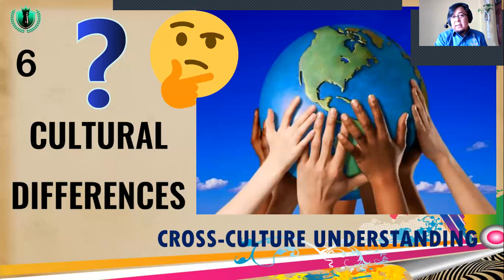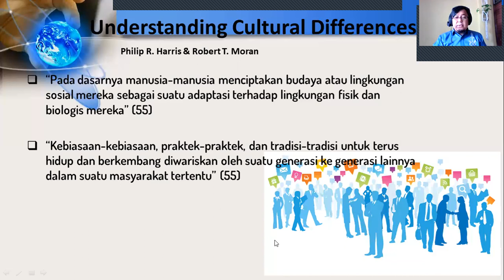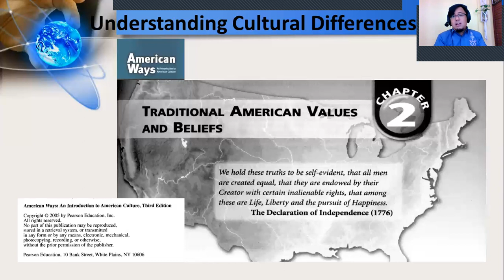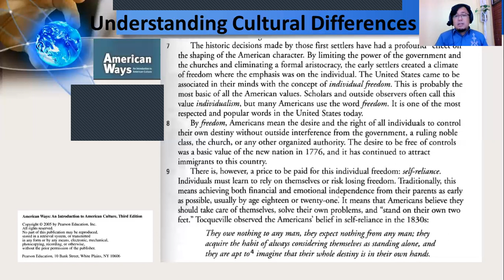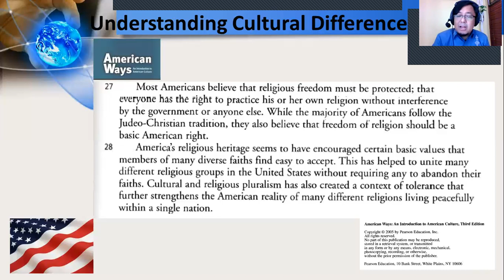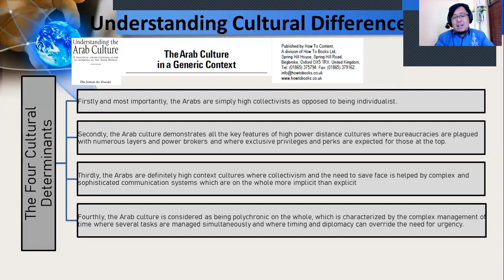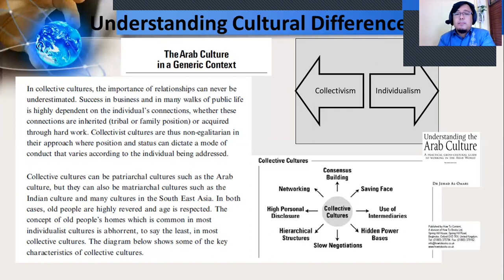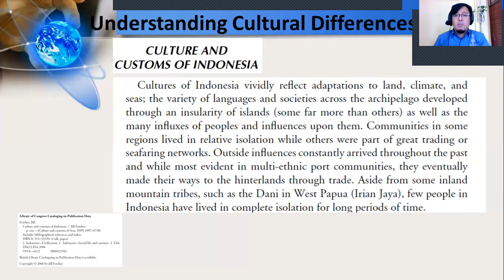Part 1 of 2 [CCU] Cultural Differences | Perbedaan Budaya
This video is part 1 of 2 videos on my explanation about Cultural Differences that I presented for the Cross-Culture Understanding course in this 2020/2021 academic year.

In this video, I talked about the notion of East and West culture. I selected the United States of America as an example for the West country. For the East culture, I selected the Arab world as an example, but I also selected Indonesia as one of the examples for my explanation.

Additional points that I address in this video are:
1. Collectivism and Individualism (are they different? in what way?)
2. What makes the USA as the USA from its Declaration of Independence in 1776 - to see a better outlook about the USA in a glimpse
3. Why would there be differences in the Arabic world that most Americans or even Westerners find most appealing to discuss
4. What makes Indonesia as Indonesia from the eyes of a few scholars

To strengthen the validity of my explanation, I used three books in this video. When you see them being displayed in my video, please consider them as being "quoted". The ideas of the book belong to the authors, while the ideas in this video are purely mine.

For your information, I applied a bilingual approach in this video, in the sense that I spoke English and Bahasa Indonesia interchangeably, so there is no translation service for it. :)

Target audience:
- Indonesian EFL students, teachers, and scholars
- English native speakers who love to learn about Indonesian
- Goodhearted people who wish to see a peaceful world

Happy watching!